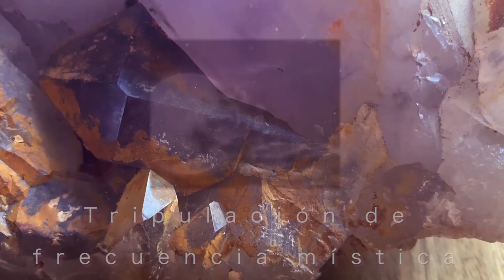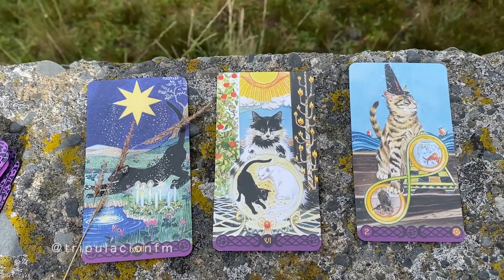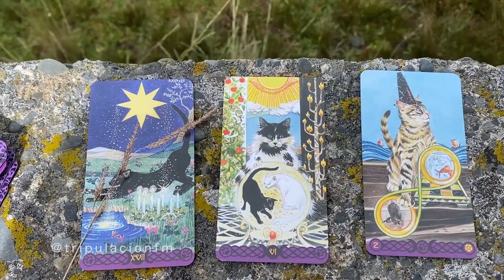✨ 📩 PARA TI: Breve y único mensaje espiritual desde el lago Sagrado 🌾🐟🌾 | Tarot | Lago Titicaca 🌊 ☀️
En la corta estadía que pude tener allí, pedí un mensaje al lago sagrado a través de las cartas. Si te gustaría que regrese allí para hacer lecturas más largas no dudes en avisarme en los comentarios.

*Por el momento no realizo lecturas personales*